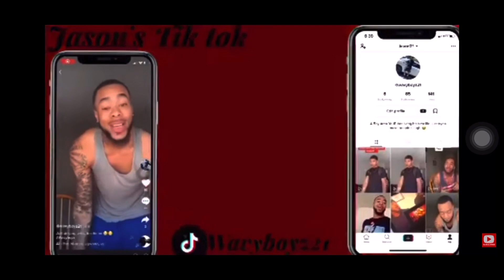Latto - Wheelie (Official Video) ft. 21 Savage | Reaction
Reactions to music videos, choreography, top artists, top trending videos and more Even Requested Videos